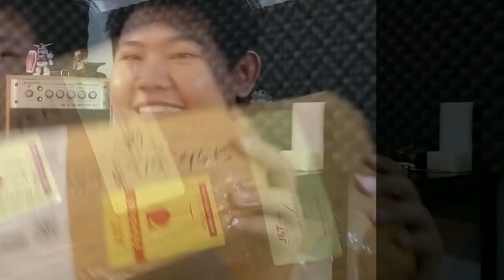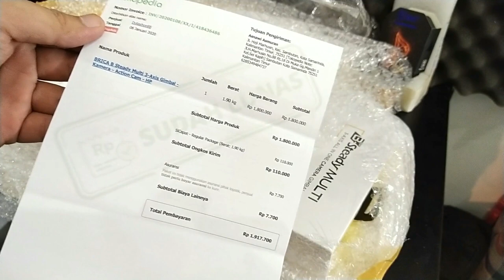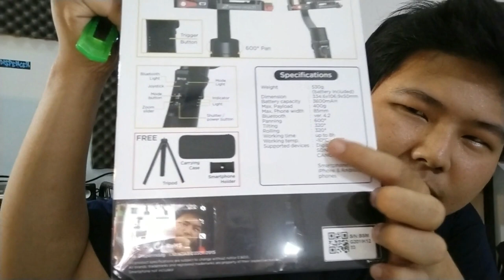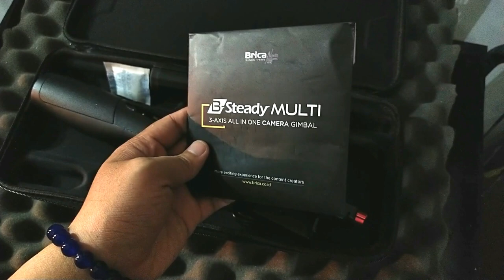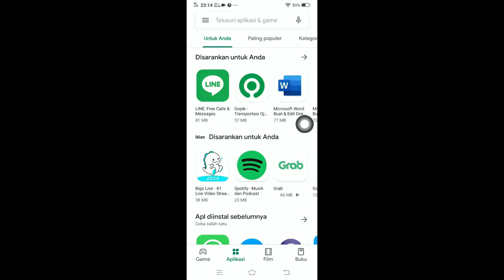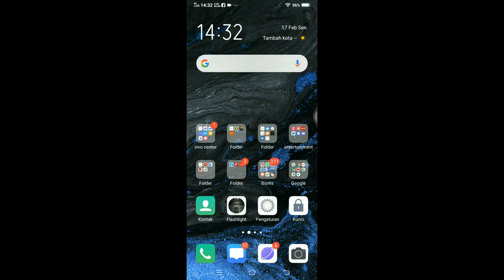GIMBAL MURAH WAJIB BELI DI {Dutashop88}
Pastikan temen2 nonton video nya dan kalau mau beli Brica B-Steady Multy ini boleh di shopee atau tokopedia :

ditoko ini kamu akan menemukan semua kebutuhan record video , fotografi dan lain2

saya seneng bertemen dengan siapa saja boleh chat wa saya jika mau sekedar sharing , promosiin barang2 nya , endorse , dll

kedepan nya saya bakalan banyak membuat video dengan tema yang random tapi semua sesuai HOBI dan JIWA saya , karna hobi saya banyak